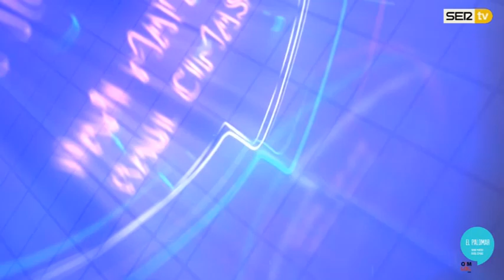Buscando representación musical. Cadena SER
Toni Nievas no deja de intentarlo. En esta ocasión despliega todos sus encantos con Vetusta Morla. La canción les ha encantado, aunque quizá confesarles que no le gusta nada el grupo no sea la mejor forma de hacer amigos.